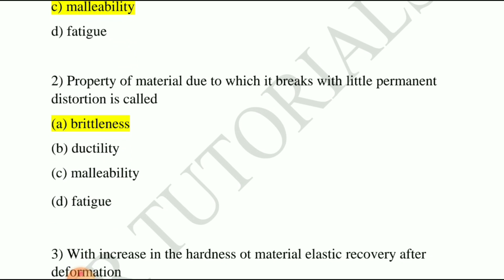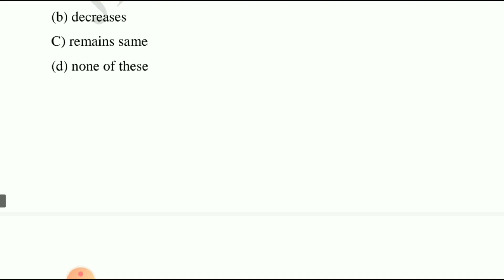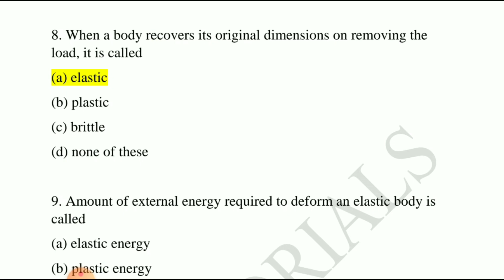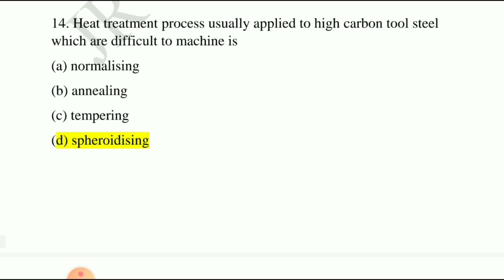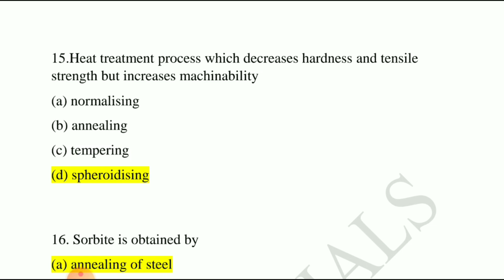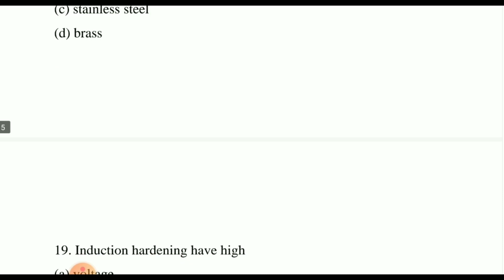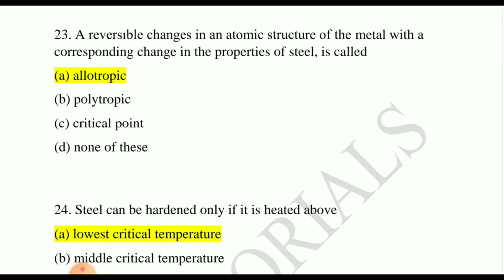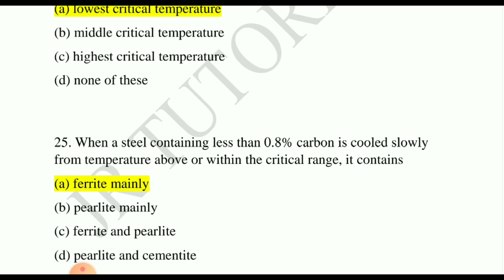ISRO VSSC PREVIOUS YEAR QUESTION PAPER | SCIENTIST / ENGINEER IMPORTANT MCQS | ENGINEERING MATERIAL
Hello guys , i am rahul jaiswal in this video you will get the most important MCQs for Scientist engineering post for ISRO vssc exam.